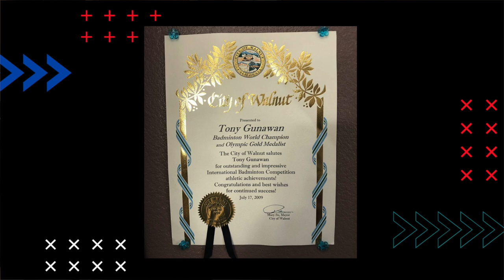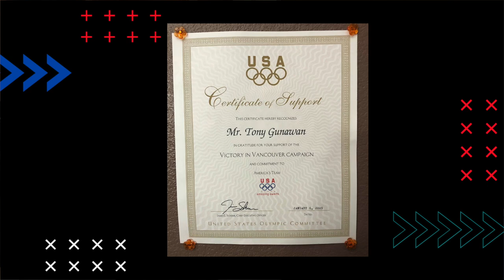Chat with Badminton Olympic Champion Tony Gunawan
I got a chance to chat with Olympic gold medalist and former World Champion in badminton Tony Gunawan where he got to share his experiences on the way to getting the gold.